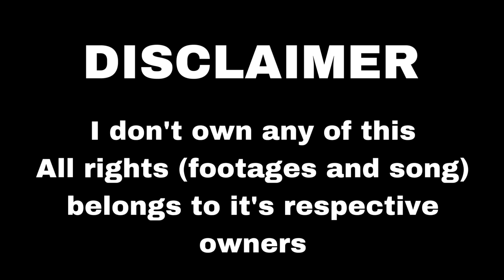Big The Cat (Current Voice Actors comparison)